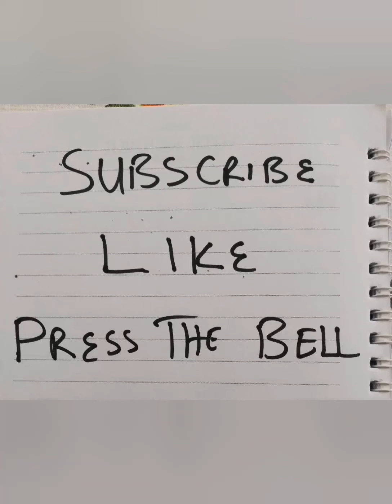Have You Save Your Small Change?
We should have a different savings from our normal saving Account.

We can call it fixed or project  Savings😎.

Save it from another Bank from that your normal Saving Account Bank Or We have a piggy saving at home.

 Just the money our eyes or mind will not go for untill our expected time or project for the savings.

Luchis Space